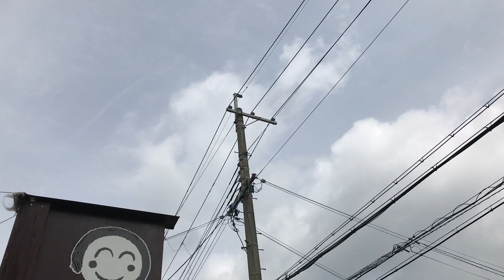【野菜つくり】346日目 あまり変化なしだねっ